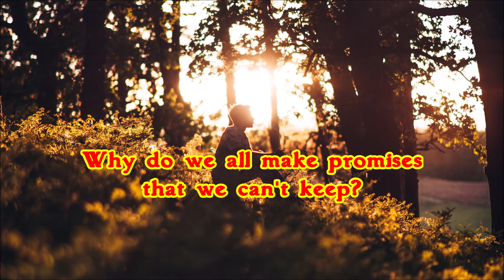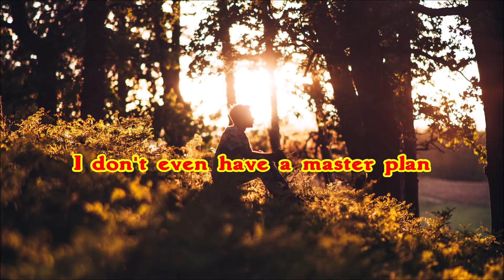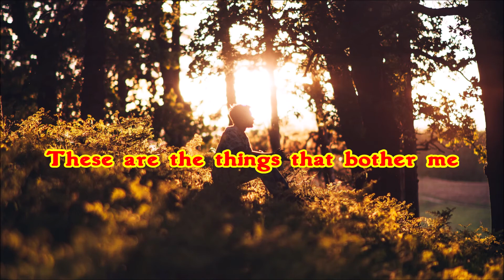♪ A Simple Man (1972) - Lobo ♪ | Lyrics | Moon's Music Channel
DON'T FORGET TO
TO UPDATE THE NEW VIDEOS
LYRICS:
Where do butterflies go when it rains?
Who goes around and tucks in the trains?
What makes a teddy bear like to sleep?
Why do we all make promises that we can't keep?

Where do puppy dogs go when they're sad?
And what do elephants say when they're mad?
Who do you tell if you don't have a friend?
Why do we open our mouths and stick our foot in?

These are the things that bother me
Not a lot of things across some sea
I don't even have a master plan
I guess that I am just a simple man.

[Instrumental]

Tell me, where do robins sleep on the road?
And how can a little ant carry that load?
Why write words that we have to erase?
Why does everyone have more than one face?

A simple man...